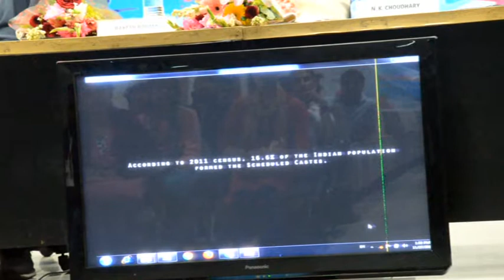Position of Sharbbandi in Bihar Patna 27 Nov 2018